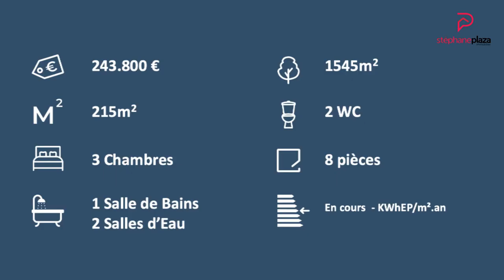Longère ancienne en Touraine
À proximité immédiate du bourg une longère de 215m2 avec poutres, tomettes et tout le charme d'antan sur une parcelle de 1545m2 composée de:

Un pièce de vie avec une cuisine ouverte - Deux salons dont un avec cheminée - Une chaufferie - Une salle d'eau avec un WC.
À l'étage un palier dessert trois chambres plein sud et une salle de bains avec un WC.

Une grange aménageable de 130m2.